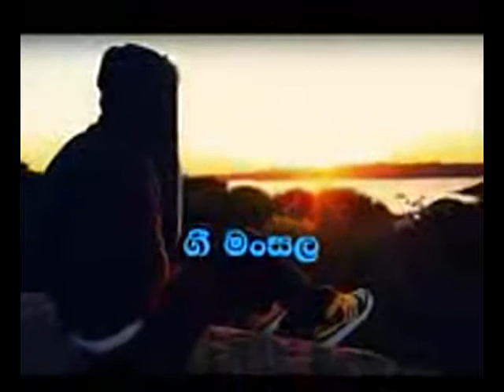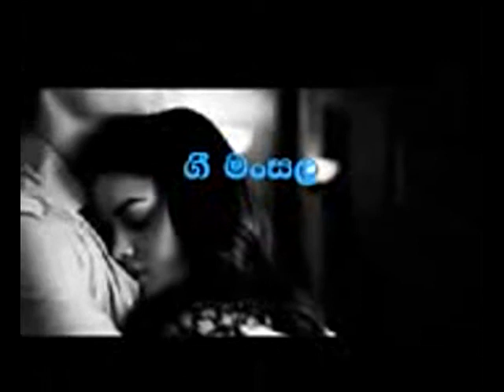Nawathanpola obai Obage sinawai - Nanda Malani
නවාතැන් පොළ ඔබයි.. ඔබගේ හිනාවයි ...
ජිවිතේ දිගු වන්දනා ගමනේ.

ආලයේ වනබිගුන් බමනා
ස්නේහයේ ජල තරග බිදෙනා
නිල්ල බිදෙනා නිම්නයේ
ගරා නොවැටෙන නවාතැන ඔබ...

දයාවේ සදසිසිල ලබනා
සාමයේ මද පවන රදනා
හිමි මිදෙන මිටියාවතේ
සදා උණුසුම් නවාතැන ඔබ.

ගායනය - නන්දා මාලිනී